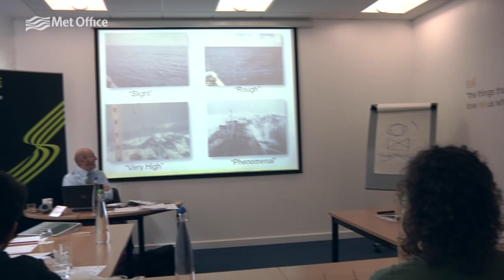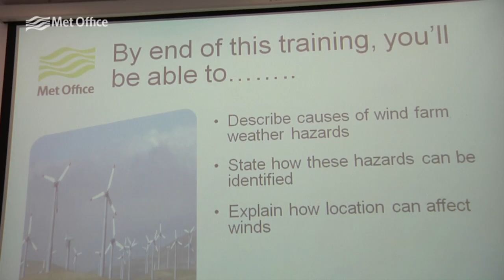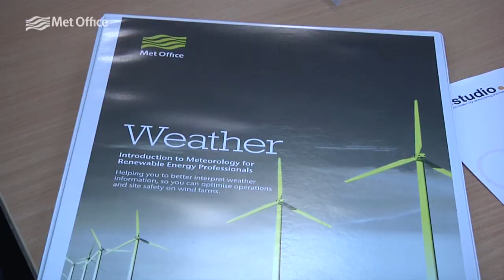Meteorology training for renewable energy professionals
Met Office runs meteorology training for professionals in the renewable energy sector. The course aims to help renewable energy industry professionals to better understand and interpret meteorological information, so they can optimise operations and site safety. Content includes: weather regimes and fronts, weather hazards, general wind effects, localised wind effects, sea state, Met Office forecasts.